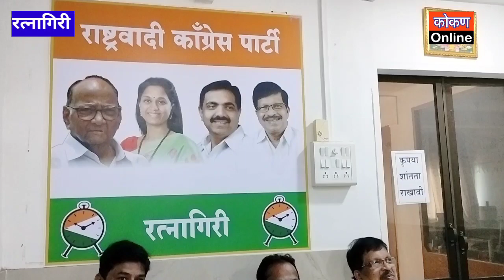🔷 रत्नागिरी नळपाणी योजनेसंदर्भात मिलिंद किर यांची पत्रकार परिषद 03/10/2023#ratnagiri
रत्नागिरी नळपाणी योजनेसंदर्भात मिलिंद किर यांची पत्रकार परिषद 03/10/2023